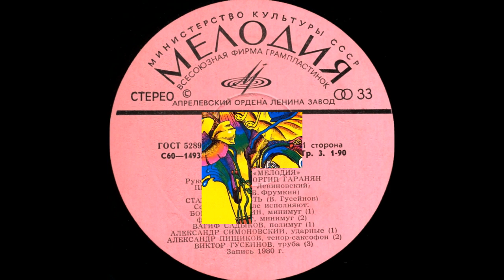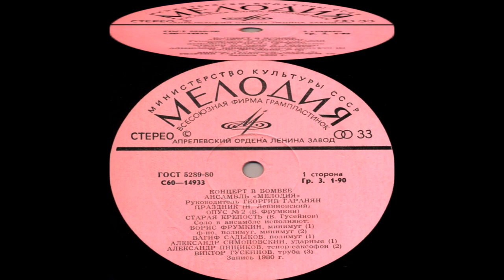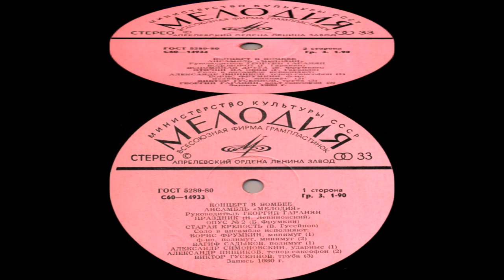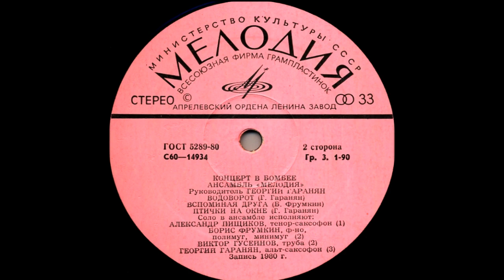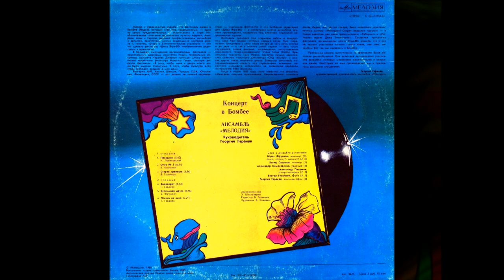Ansamble ''Melodia'', Concert in Bombay 1980 (vinyl record)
739/5000
Aleksandr Pishchikov - ne pomnyu kogda i gde vpervyye uslyshal yego. No zvuk nezabyvayemyy. Eto byli kakiye to festivali. Mnogikh zabyl muzykantov, no ne yego. K sozhaleniyu, sol'nyye al'bomy na vinile ne vykhodili.
V 1978-82 igral v ansamble «Melodiya», zatem v postoyannom kvintete s Igorem Shirokovym. Ikh to ya i slushal togda. V 1997 uyekhal v Germaniyu.
Zapisan na plastinkakh «Tallinn – 67» (1), «Alma – Ata-88» i vot na etoy
Ansambl' «Melodiya» ‎– Kontsert V Bombeye
Melodiya ‎– S 60—14933-34
USSR, 1980
A1 Prazdnik
Composed By – N. Levinovskiy*
A2 Opus № 2
Composed By – B. Frumkin*
A3 Staraya Krepost'
Composed By – V. Guseynov*
V1 Vodovorot
Composed By – G. Garanyan*
V2 Vspominaya Druga
V3 Ptichki Na Okne
Alexander Pischikov - I do not remember when and where I first heard it. But the sound is unforgettable. It was some kind of festivals. Many forgot the musicians, but not him. Unfortunately, solo albums on vinyl did not come out.
In 1978-82 he played in the ensemble "Melody", then in a permanent quintet with Igor Shirokov. I then listened to them then. In 1997 he left for Germany.
Recorded on the plates "Tallinn - 67" (1), "Alma-Ata-88" and here on this
Ensemble "Melody" - Concert In Bombay
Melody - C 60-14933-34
USSR, 1980
A1 Holiday
Composed By - N. Levinovsky *
А2 Opus № 2
A3 The Old Fortress
Composed By - V. Huseynov *
B1 Whirlpool
Recalling a Friend
B3 Birds On The Window